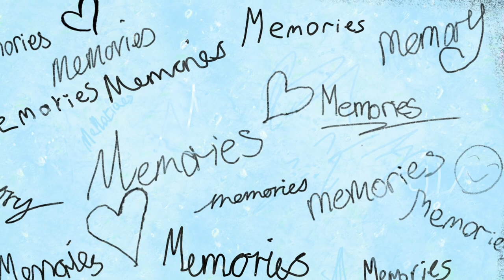Memories - An Animation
Memories is a poetic documentary, told through the medium of animation. This acted as my final major project for my studies at college, so I hope you all enjoy! A big thanks to everyone who participated.

CREDITS (In order of appearance / credit)
- Jack Walsh
- Joseph Walsh
- Charlie Aka Snowwolf
- Zoe Hopkins
- Jade
- Toby High
- Yashar Kristiansan
- Stuart Bunce
- Kyle Wilson
- Louise Gaskin